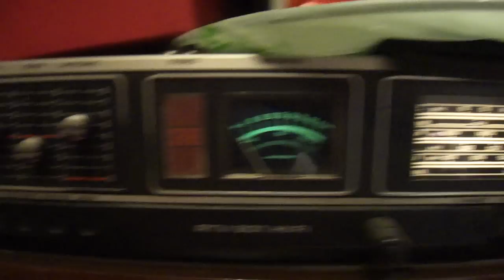Dual record player HS 15 and Grundig RTV 901 HI-FI Combination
Almost 37 years old system that we own...Still in mint condition...